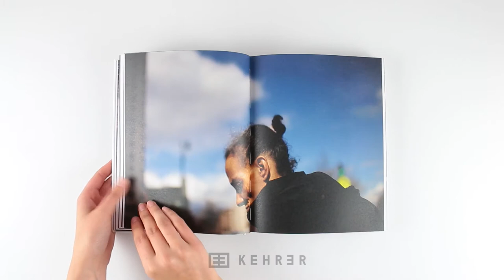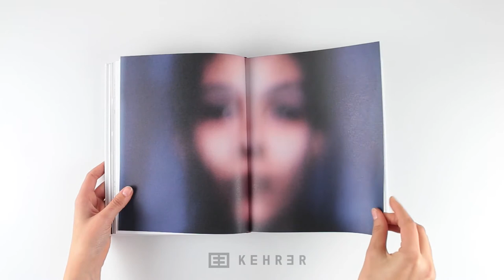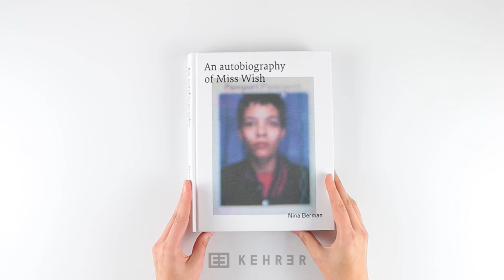Nina Berman An autobiography of Miss Wish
An autobiography of Miss Wish is a story of a survivor of sex trafficking and child pornography and her struggle to survive and find physical and emotional safety,  to assert herself as an artist and narrator, and to craft a life while living in a state of flashbacks, trauma and addiction.

Photographed over twenty-five years in London and New York City, the story is told through multiple narrative elements including the protagonist’s vast personal archive which was safeguarded by the photographer who assumed the role of friend and advocate. The resulting collaborative book weaves together this archive of extraordinary drawings depicting memories of crime scenes, along with medical reports,  diary entries,  interviews,  ephemera,  and letters between the authors.

An autobiography of Miss Wish, is also a tale about two lives intertwined and the creative potential of collaborative documentary.